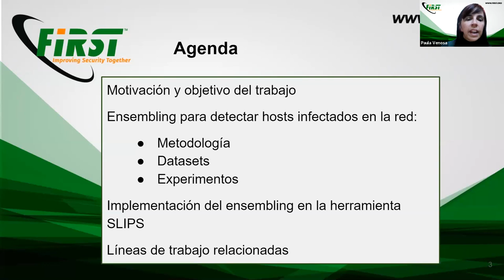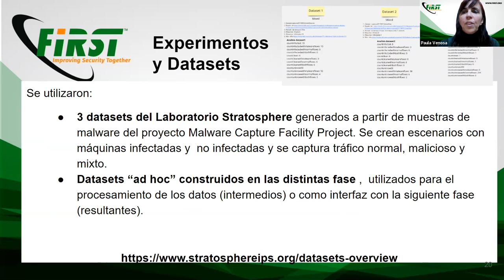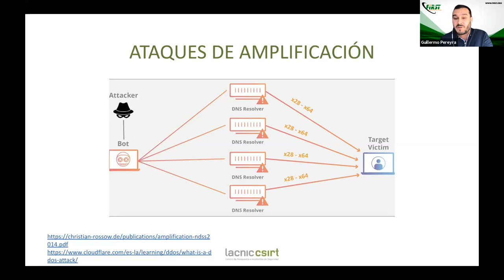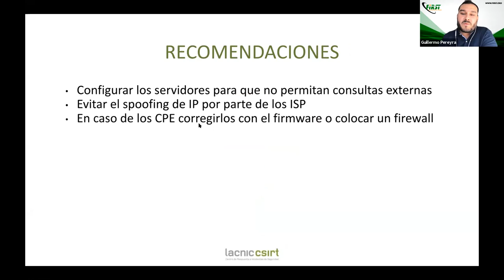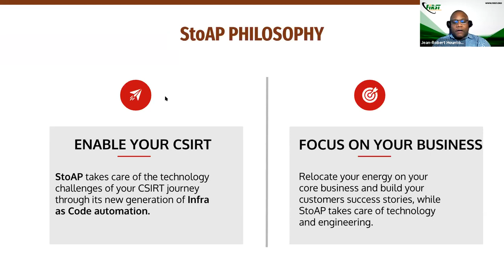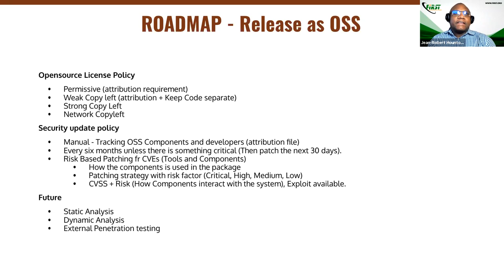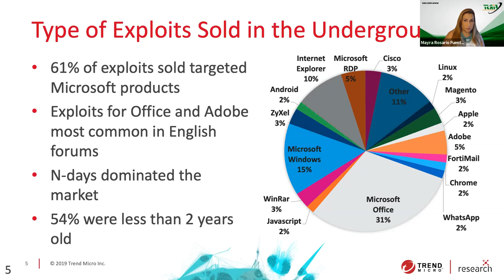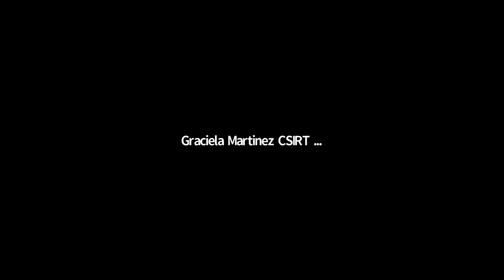2021 FIRST Virtual Symposium Latin America and Caribbean | Part 1 of 2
Presented in English and Spanish.

1.) Ensembling para Detectar Hosts Infectados en la Red - en Espanol (Paula Venoso) - 00:00:00

2.) DNS Open Resolvers con IPv4 en la región de Latinoamérica y el Caribe - en Espanol (Guillermo Pereyra) - 00:27:40 (*the demo at minute 43 of this talk is unavailable to the public and has been trimmed)

3.) StoAP – Security Tools Automation Platform (Danny Afahounko, Jean-Robert Hountomey) - 00:55:27

4.) Cybercriminal Underground Economy of Exploits (Mayra Rosario Fuentes) - 01:27:11